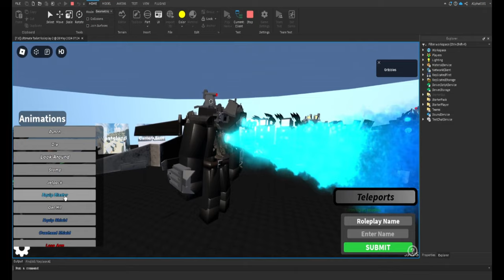UTR 2/ULTIMATE TOILET ROLEPLAY 2 UTCM LEAKS! || Roblox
tags (ignore)